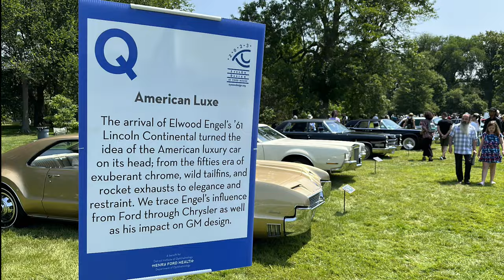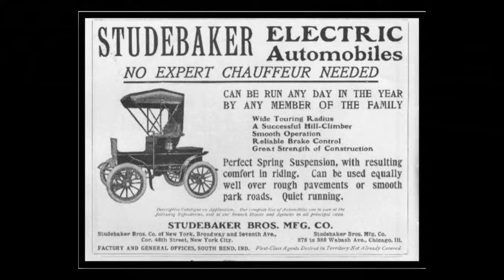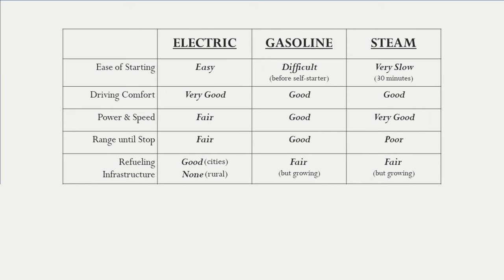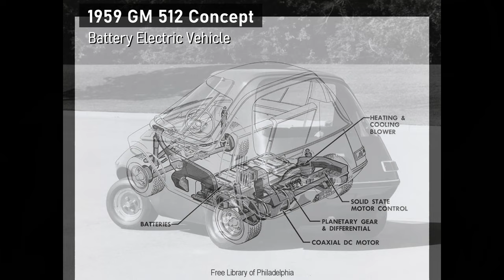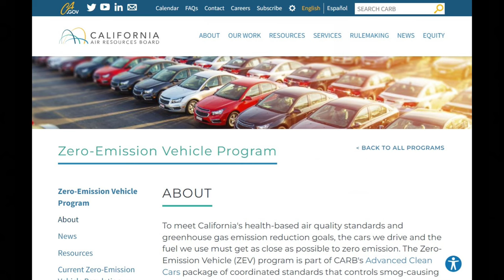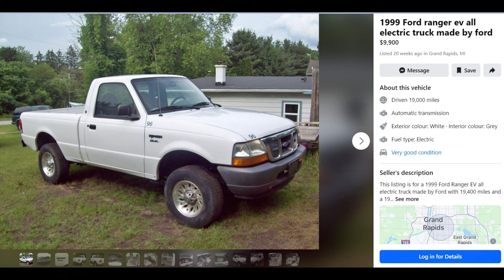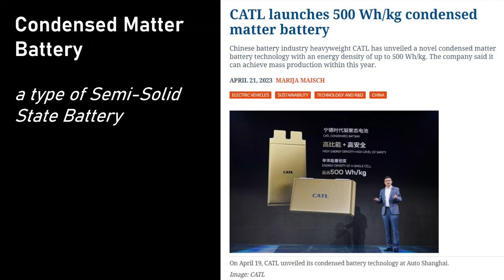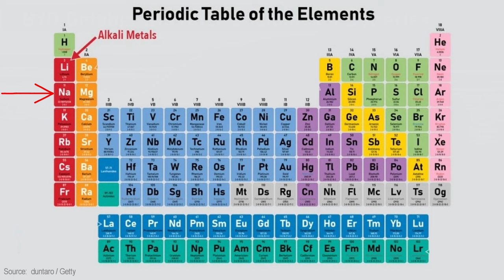History of the Electric Vehicle (and future)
The Electric Vehicle has been around for over 100 years. This video will look at the four eras of EVs (in America) and predict what will cause the transition to the next great era.

00:00 Intro
00:48 Brass Era
07:31 Re-Discovery Era
09:01 Pre-Modern Era
11:52 Modern Era
14:13 Post-Modern Era
15:43 Wrap-it-Up